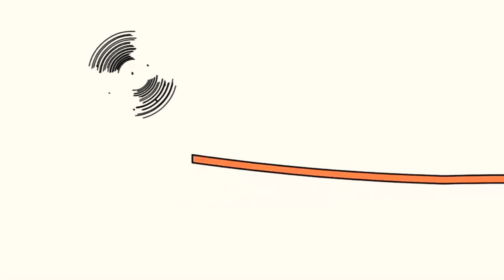2 листопада 2020 р.